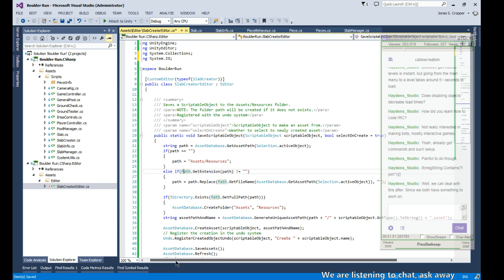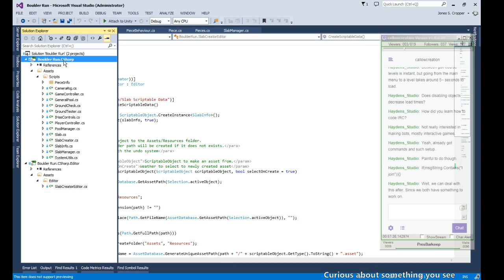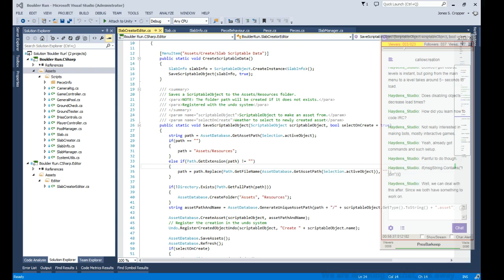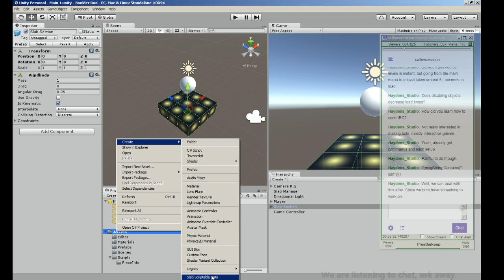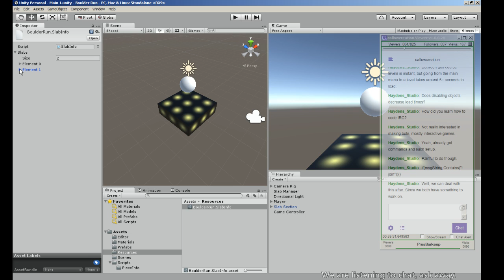Create and Save ScriptableObject Asset - Boulder Run - Unity Tutorial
Define a method to create an asset from a custom ScriptableObject.  Define a method to show a menu item to select in the editor menu to create the ScriptableObject.

I stream LIVE each night 6pm-8pm PST and a few hours after.

Password Protector

Have passwords exposed in the editor?

Create assets that require passwords? You NEED Password Protector. ONLY $5!